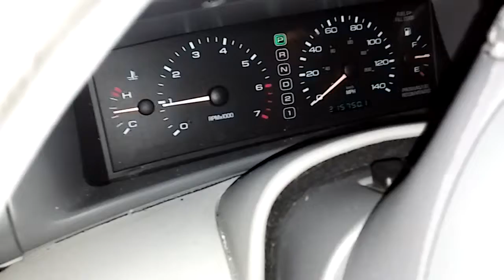97 Lincoln Mark Viii Tapping Noise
My lincoln mark viii making a "tapping" noise. The phone's camera doesn't pick it up very well. But it seems to be a timing chain flopping around, thats what it sounds like, anyway. It has 10w-30 with motocraft oil filter, and dont mind the intake leak, Its on the list of things to fix ^^